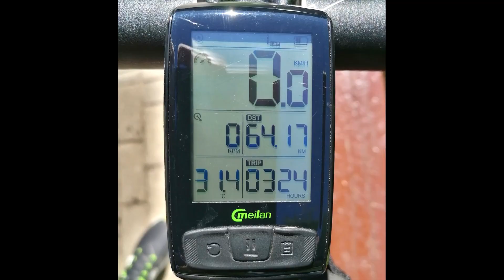Nowy Port, Szaniec - Wielki Kack 2020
Niedzielna wycieczka, powrót.